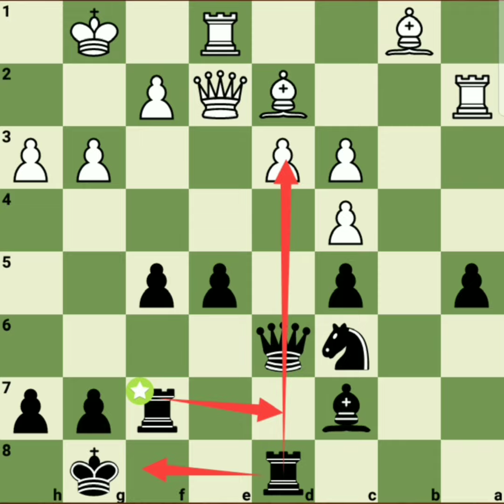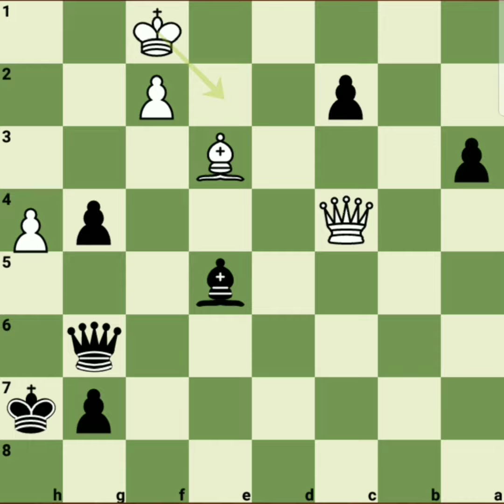Kekalahan Juara Nor 1 Dunia Permainan Catur : Pertandingan Catur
Ding liren Vs Nepomniachtchi
di sini kami menyajikan permainan antara di liren berhadapan Nepomniachtchi. mudah-mudahan dengan keterangan ini bisa menambah wawasan bagi kita semua penggemar satu yang mungkin mendalami teori dibawa ini adalah link video Pembukaan Ruy Lopez.